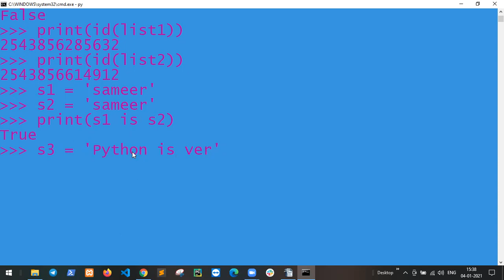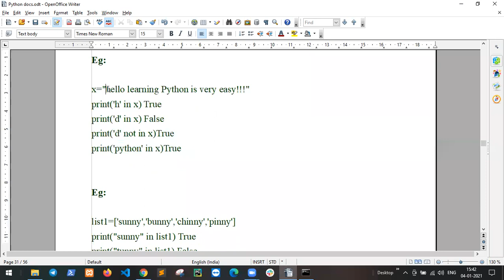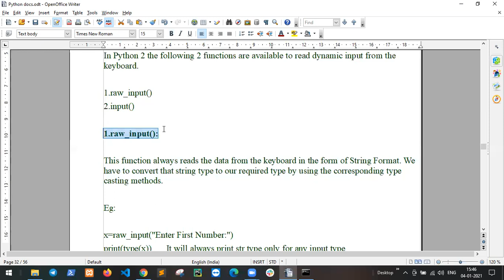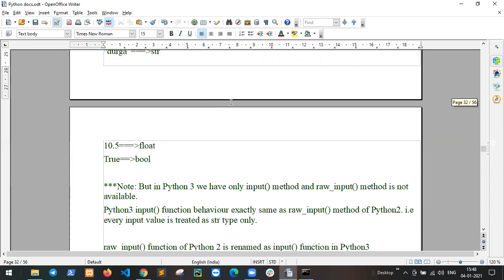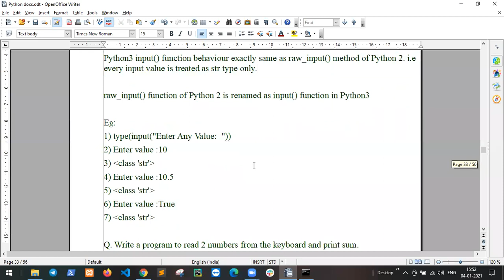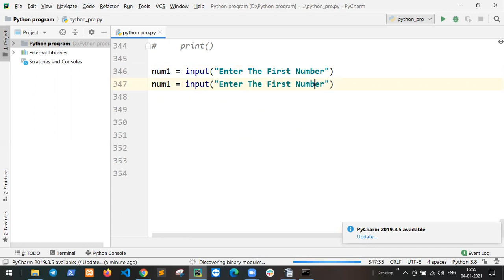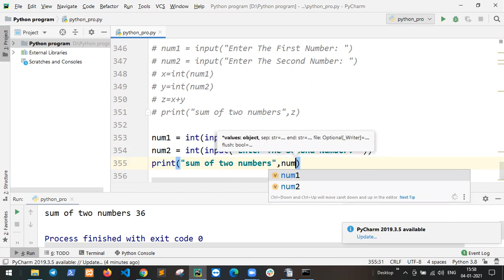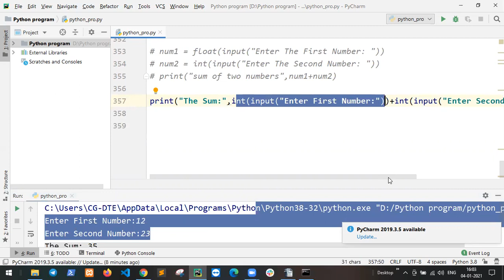Input And Output Statements in Python Programming Tutorial Part 1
Hey there, In this video we will talk about-Input And Output Statements in Python Programming Tutorial Part 1 | Craw Security

In this video, you will find detailed information about ethical hacking and cyber security course offered by craw cyber security. The course which is one year course is the most powerful pack cyber security course provided in the industry. for course inquiry,

 python course in Delhi
 python course
 python course online
 best online python course with certificate
 best python certification course
 best python course free
 python online course certification
 online python course free
 input output statements in python
 input and output statements in python pdf
 output statement in python
 input statement in python
 input and output statements in python ppt
 python code output generator
 output of python code online
 what is input statement in python
 what is input() in python
 how to write an input statement in python
 python input output function
 input and output operators in python
 explain input and output statements in python
 difference between standard input and output statements used in python programming
 best python certification course online
 best python certification online
 best python course certification
 Learn Python in Hindi
 best python training
 best python training institute
 python course online in Delhi
 python crash course
 python online course
 python certification course,
 python full course pdf
 best python training institute in delhi

The Ultimate Guide to cyber security

The Ultimate Guide to Input And Output Statements in Python Programming Tutorial Part 1 | Craw Security